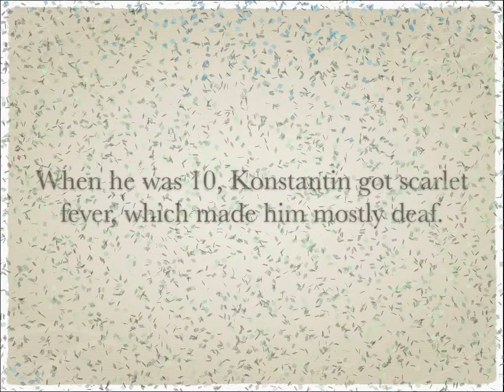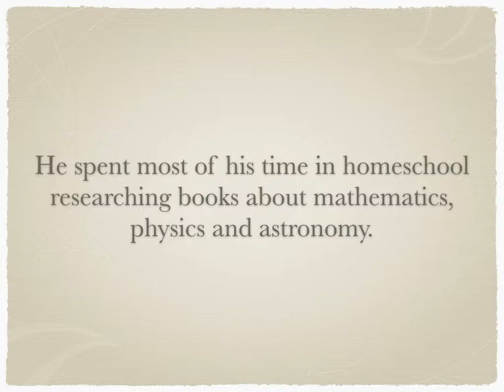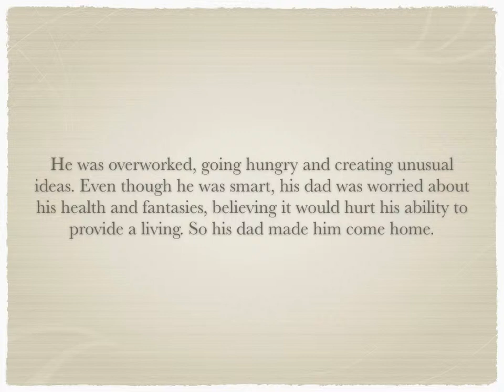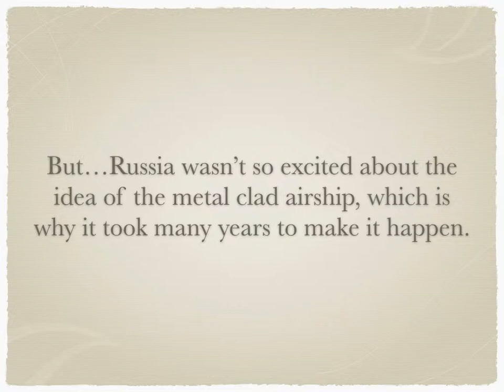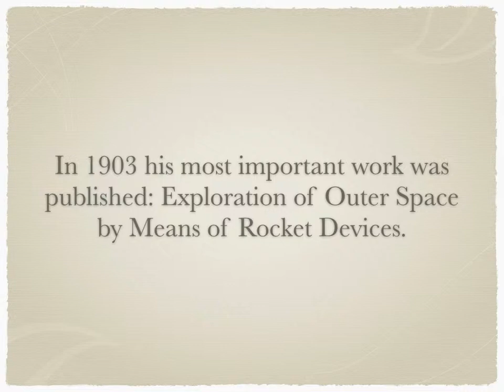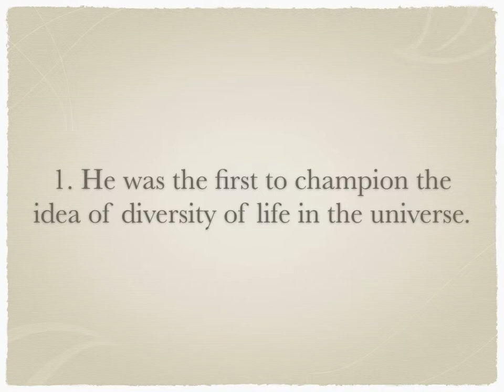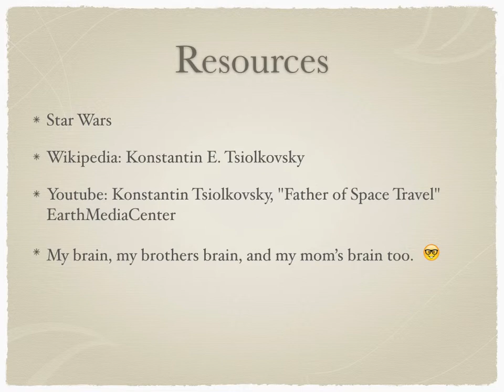Konstantin Tsiolkovsky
Konstantin Tsiolkovsky would have liked Star Wars.